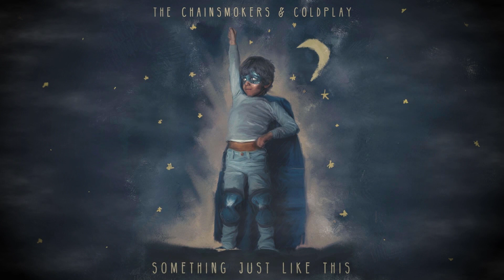Something Just Like This [Nightcore] [The Chainsmokers] [Coldplay]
Comment Down What You Want Me To Nightcore Next!!!
Edited by ƬꜧҽⱤoỿaℓƓųarȡiaŋ